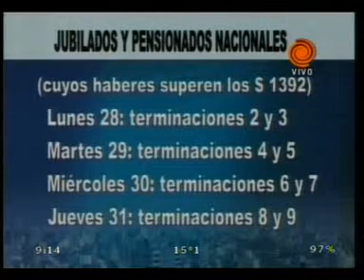Jubilados y pensionados Nacionales 20110325.3gp